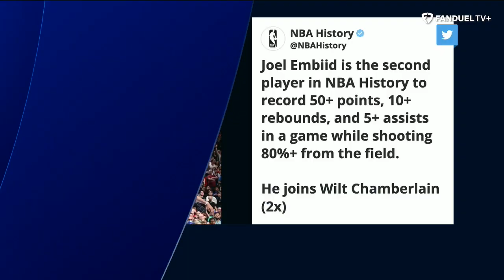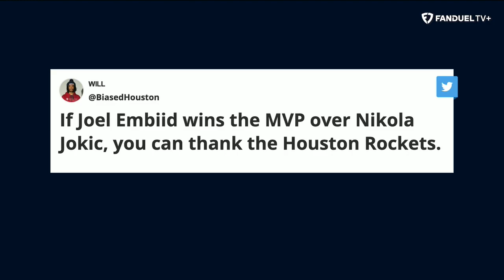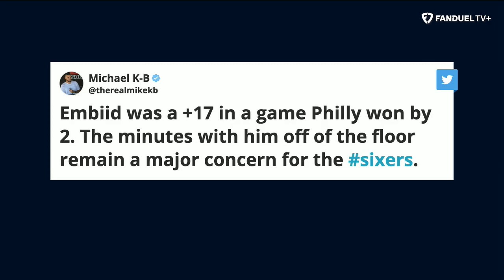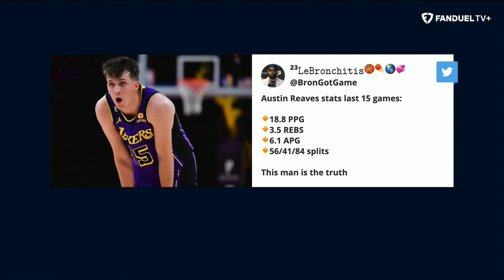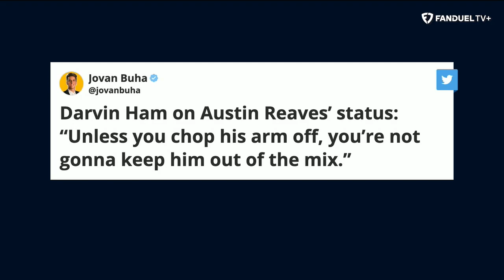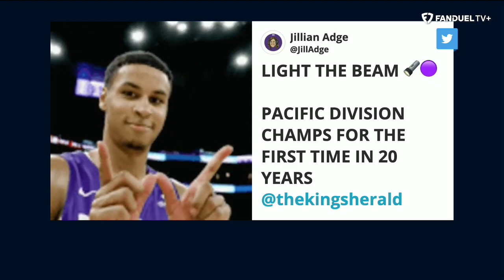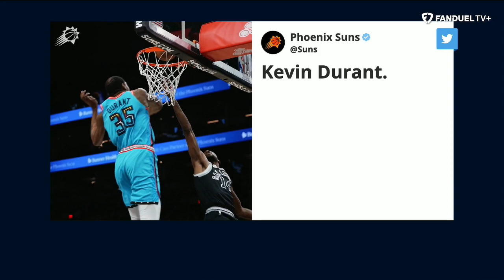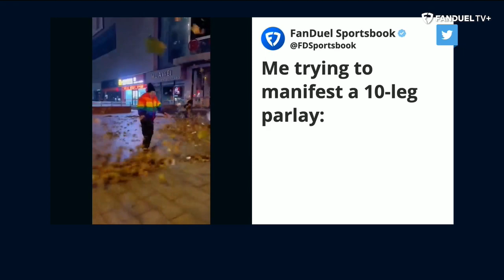Joel Embiid Locked Up NBA MVP? Rockets Stun Nuggets, Lakers Win Again | Run It Back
On today's episode of 'Run It Back' on FanDuel TV LIVE host Michelle Beadle took co-hosts Shams Charania, Eddie Gonzalez and Chandler Parsons through all the latest NBA news and notes as the season is in full swing. On this episode, the crew discussed Joel Embiid possibly securing the NBA MVP last night, the Rockets with a shocking win over the Nuggets, the Lakers winning again and so much more.

0:00 INTRO
0:40 CELTICS VS 76ERS
5:10 ROCKETS VS NUGGETS
9:25 LAKERS VS JAZZ
16:15 THUNDER VS WARRIORS
24:34 KINGS VS PELICANS
28:25 SUNS & KD
35:58 CAVS VS MAGIC
40:22 FIT OR BRICK
44:13 YOU BUYIN THAT?
48:20 ON THE FLY PARLAY